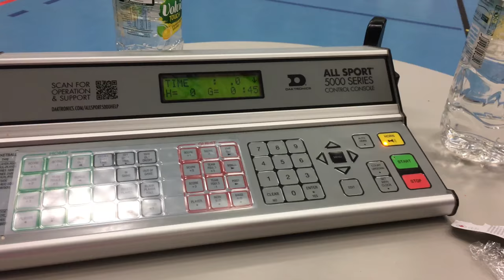OVERNIGHT CHALLENGE AT SCHOOL // GONE WRONG